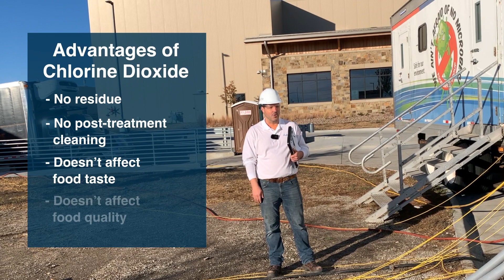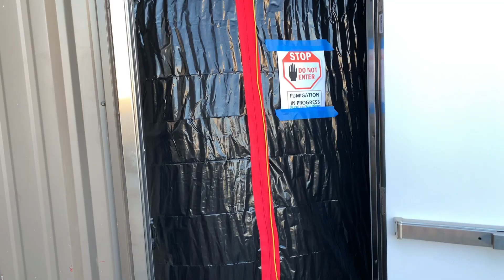Chlorine Dioxide Fumigation: Post-Construction Treatment for Food & Beverage Companies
Following the construction or the modification of a plant’s operations, consider a proven process to ‘reset the environment’ before operations begin. The result of any construction project can be a challenge to sanitize. It requires an extra procedure and adds safety in the fight against foodborne illnesses.

PureLine Solutions offers a chlorine dioxide fumigation treatment using our MobileClean technology which generates chlorine dioxide gas on-site, which is continually monitored in each treatment area, resulting in 6-log pathogen kills as verified through biological indicators and swab treatments.

Contact PureLine Solutions today to learn more about our Fumigation service for Food processors.